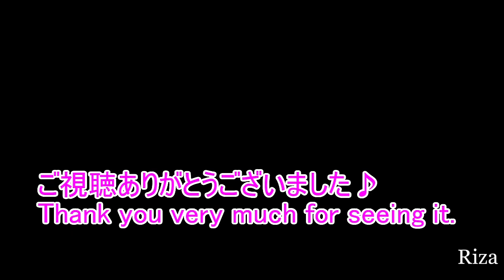Boxing Arena NEBULA Enrica vs. Rebeca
Characters created by other people.